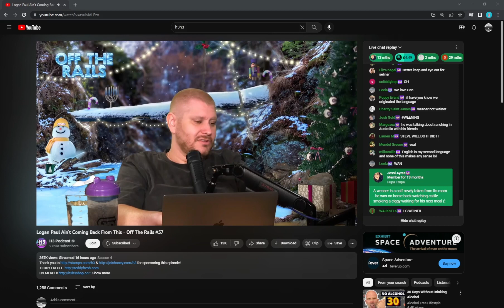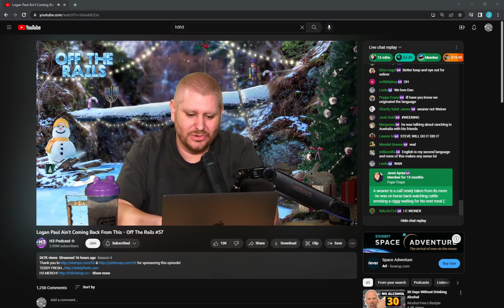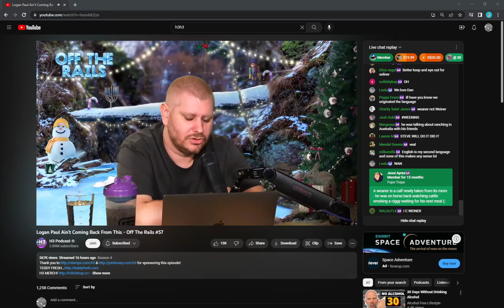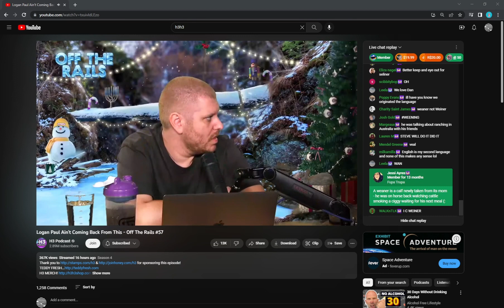Prince Harry, Michael Jackson Update, "Queen Elizabeth is a...." - H3 Podcast